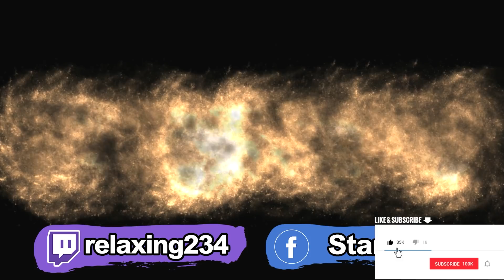【Stanley】陸服隊友送頭馬拉松開跑囉！炮三槍三下秒殺巨肥AD！炮娘上路靠自己獨自挽回頹勢！隊友Slowly送求求你們了！炮娘:那些都是送頭仔嗎～？